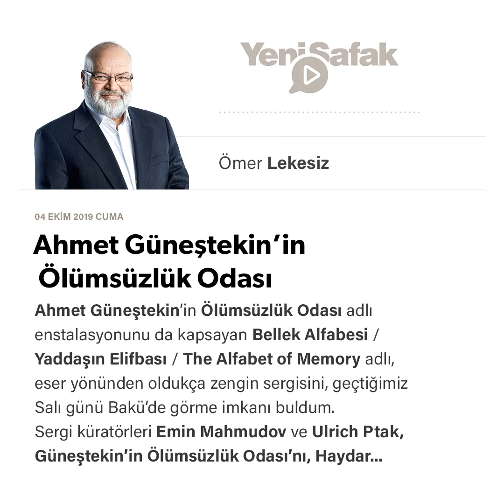Ömer Lekesiz - Ahmet Güneştekin’in Ölümsüzlük Odası - 04.10.2019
Ahmet Güneştekin’in Ölümsüzlük Odası adlı enstalasyonunu da kapsayan Bellek Alfabesi / Yaddaşın Elifbası / The Alfabet of Memory adlı, eser yönünden oldukça zengin sergisini, geçtiğimiz Salı günü Bakü’de görme imkanı buldum.